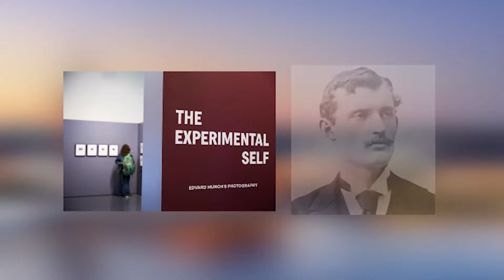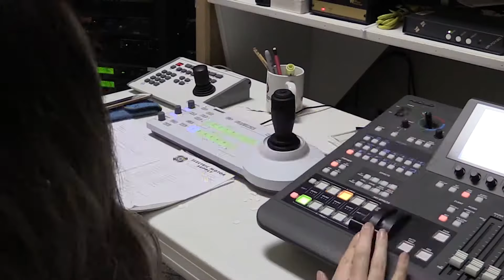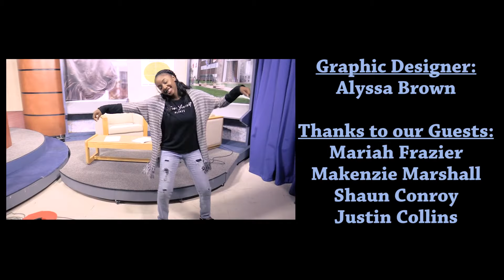Southern Nights Episode #2 10 10 2018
This is Southern Nights Episode #2, recorded 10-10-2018.